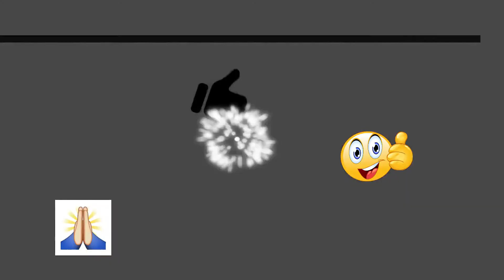Chicken growth (Day-1 to 4 Months) || Chicken Raising Facts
Chicken Growth:-
In This Video we are Showing Baby Chickens Growth From Day 1 to 4 Months Old. Baby Chicks Are Raising at Home (On Terrace). Hopefully You Enjoy This Video

homemade incubator, hatching ,hatchery chickens, chicken facts, chicken growth (day-1 to 6 months),baby chicken facts, baby chicks growth, chicks, chickens
Chicken growth, The Life Chickens growth, how to make grow chicks very fast details in urdu/hindi, Life Cycle of Hen ,General Knowledge, Aseel Chicks Growth Day By Day, Life cycle of a hen, Aseel Chicks Progress Day, Healthy Food for Baby Chicks to Fast Growth, The Life of a Fast-growing Meat Chicken, vaccination in chicks & Breeders in Urdu /Hindi,
hatching, hatchery chickens, chicken facts, chicken growth (day-1 to 6 months),baby chicken facts, baby chicks growth, chicks